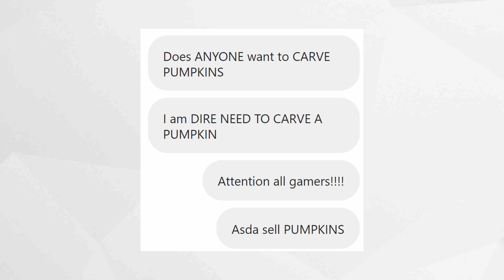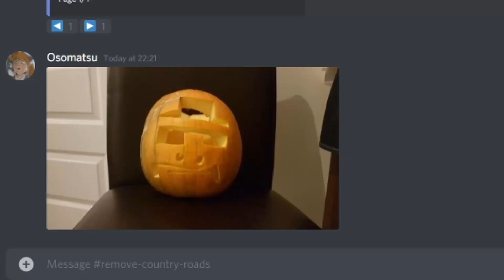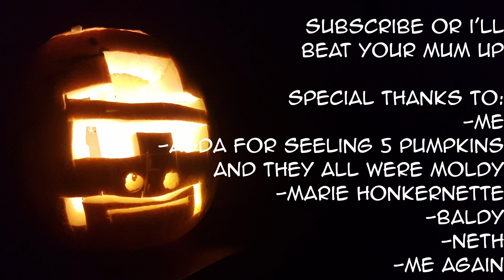Bad Pumpkins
In an epic quest, we look at some of the worst pumpkin designs we could find, and, in the haste for bad pumpkins, me, Ace God, embarked on a quest to add to this collection.

Never in a day have I slain so many pumpkins. They came at me from all sides, all I could do was slash. Pumpkin shed, seeds, guts, all covered my entire being until I was rotten with the mangled corpse. But, there was light in my darkness- a flashlight with a monster energy sticker to it, guiding me to the steps of salvation and Halloween.